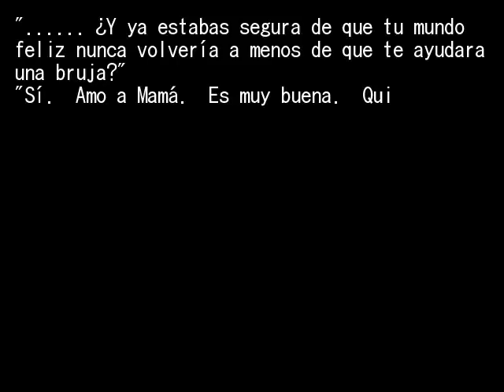EPISODIO 7 PT14